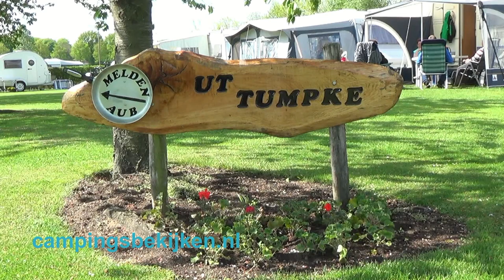# Camping ut Tumpke, Kessel 1.02